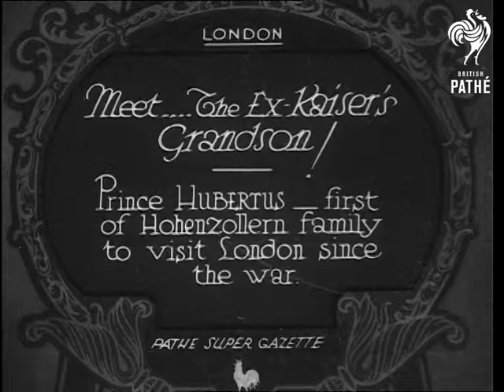Meet The Ex-Kaiser's Grandson! (1933)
Full title reads: "London. Meet the Ex-Kaiser's grandson! Prince Hubertus, first of Hohenzollern family to visit London since the War."

London.

Prince Hubertus and his friends get out of a car.

The Prince visits a demonstration of Roneo duplicating / printing equipment. A young woman demonstrates the system. The Prince inspects the end product. He takes a closer look at the machine.

N.B. Item found in Unidentified Gazettes reel. Matches missing item from 33/29.
 FILM ID:1881.04